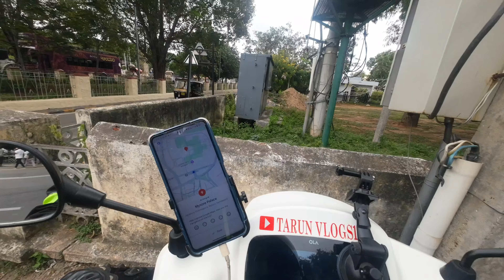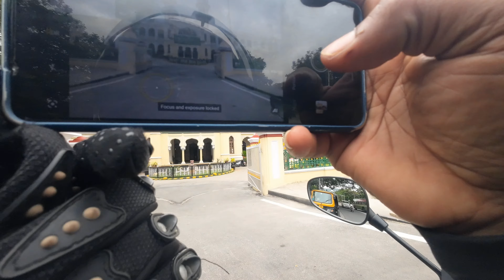Hyderabad to kanyakumari Ride || Part 8 || Go to OOTY || ola rider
Hii friends 👋🏻

Hi Guys this is Tarun. I started Ride to Kanyakumari on Ola S1 pro Gen 2 (electric) In this ride I reached mysuru and today I leaving the city. Next City is OOTY . I almost Done 850 kms in 5 day .

So please do support guys.